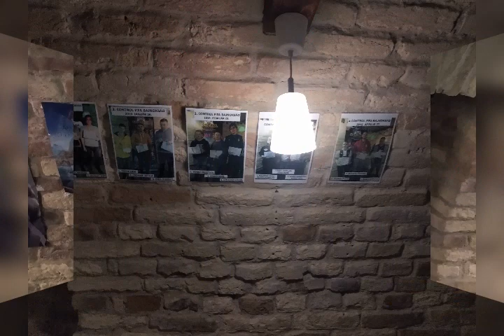CONTROL VR GAME ROOM KOMÁRNO